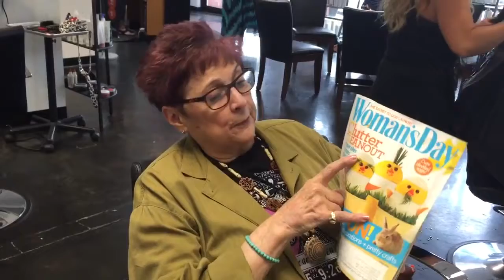"Borrowing" Magazines from XENO _020_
Gotta get beautiful for my trip.